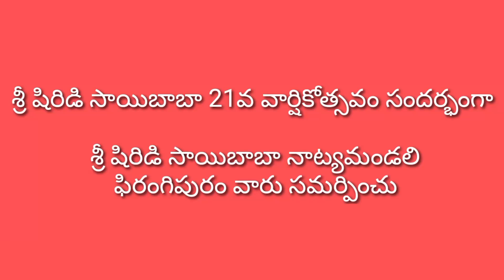సంధ్యా వందనం బేనియున్/హరిశ్చంద్ర/V. హనుమంతరావు/P. మోహనదాస్/ఫిరంగిపురం/8-3-2023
శ్రీ షిర్డీ సాయి 21వ వార్షికోత్సవం సందర్భంగా కమిటీ 8-3-2023 న సత్య హరిశ్చంద్ర పూర్తి నాటకం ఏర్పాటుచేసినారు.
వేటసీన్ :
విశ్వామిత్రుడు : పెద్దింటి మోహనదాస్
నక్షత్రకుడు : వరికల్లు హనుమంతరావు
హార్మోనియం : V వెంకటేశ్వర్లు
డోలక్ : రామకృష్ణ
క్లారినేట్ : శేఖర్